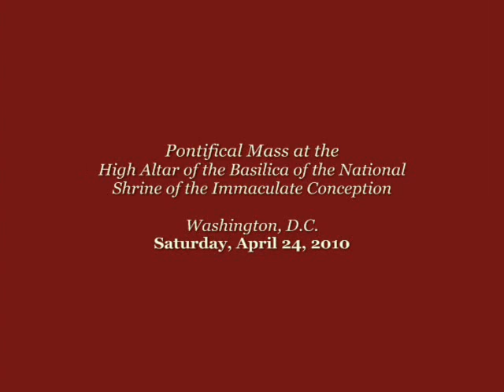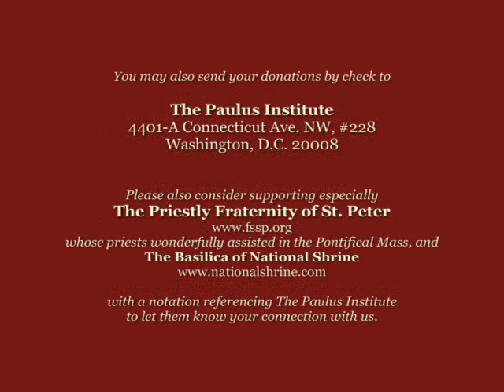The Paulus Institute (for the propogation of Sacred Liturgy)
Solemn High Pontifical Mass
High Altar of the Basilica of the National Shrine of the Immaculate Conception.
April 24, 2010, Washington, D.C.